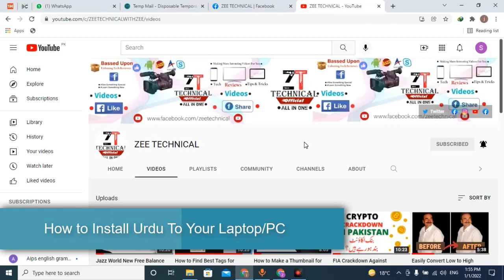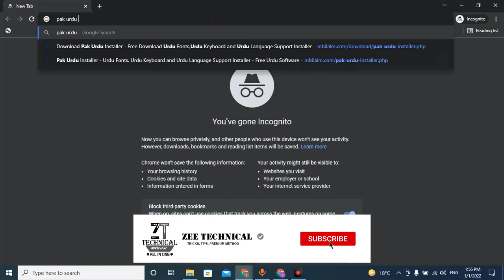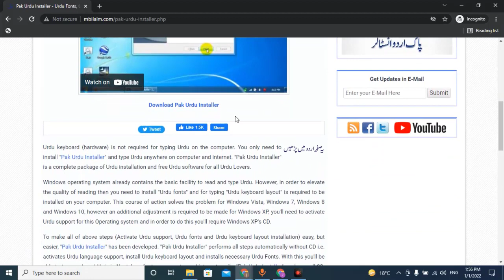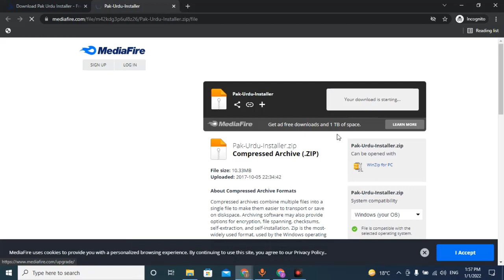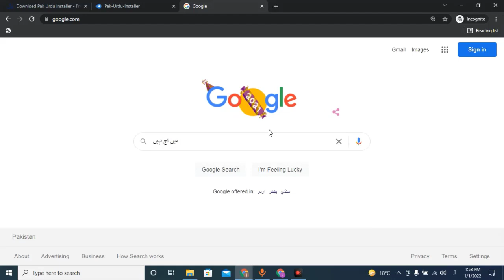How to change 𝐔𝐫𝐝𝐮 𝐊𝐞𝐲𝐛𝐨𝐚𝐫𝐝 𝐋𝐚𝐲𝐨𝐮𝐭 in Windows 10 | Urdu Keyboard for PC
In This video i will show you How you can Download Urdu Keyboard for Windows 10 "You can Download Urdu Keyboard for PC

Just Follow Steps,

 Note: Over Videos use for Education. In addition this channel videos are fine for family. We don't teach hacking or any other illegal things.